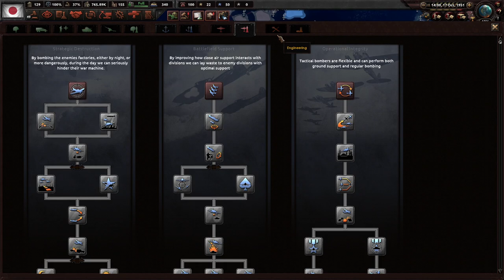What If Japan Won World War 2? Hearts of Iron 4 - The Sun Shining On The World, Japan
Today, we are taking a look at a new mod called "The Sun Shining On The World." While there is not much hereat the moment, there is great potential for the mod. I hope you enjoy!

Mods Used: The Sun Shining On The World, Player-led Peace Conferences, State Transfer Tool Mod